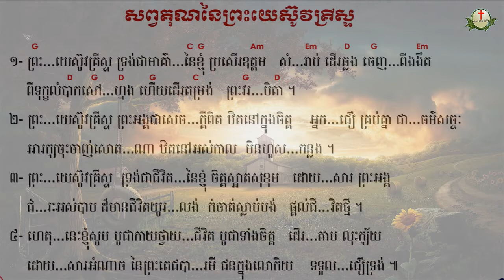93. សព្វគុណនៃព្រះយេស៊ូវគ្រីស្ទ ទំនុកខ្មែរបរិសុទ្ធលេខ ៩៣ |​​ Khmer Christian Worship Song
93. សព្វគុណនៃព្រះយេស៊ូវគ្រីស្ទ ទំនុកខ្មែរបរិសុទ្ធលេខ ៩៣ |​​ Khmer Christian Worship Song
92. កំណើតបាបមនុស្សលោក ទំនុកខ្មែរបរិសុទ្ធលេខ ៩២ |​​ Khmer Christian Worship Song
90. ព្រះវិញ្ញាណបរិសុទ្ធ ទំនុកខ្មែរបរិសុទ្ធលេខ ៩០ |​​ Khmer Christian Worship Song
89. សូមព្រះវិញ្ញាណសណ្ឋិត ទំនុកខ្មែរបរិសុទ្ធលេខ 89 |​​ Khmer Christian Worship Song
87. ដោយព្រះវិញ្ញាណទ្រង់   By Your Holy Spirit ទំនុកខ្មែរបរិសុទ្ធ ៨៧ |​​ Lyrics and chord
86. ខ្ញុំរស់ដោយសារព្រះគុណ   I live by Grace ទំនុកខ្មែរបរិសុទ្ធ ៨៦ |​​ Lyrics and chord
85. ដោយព្រោះទ្រង់សណ្ឌិត   Because He lives in me ទំនុកខ្មែរបរិសុទ្ធ ៨៥ |​​ Lyrics and chord
84. ព្រះគុណទ្រង់ផ្តល់ Grace that God provides ទំនុកខ្មែរបរិសុទ្ធ ៨៤ |​​ Lyrics and chord
83. ឳព្រះវិញ្ញាណដ៏មានព្រះពរ   The blessed Holy Spirit ទំនុកខ្មែរបរិសុទ្ធ ៨៣​ |​​ Lyrics and chord
82. ព្រះវិញ្ញាណនៃសេចក្តីពិត   The spirit of truth ទំនុកខ្មែរបរិសុទ្ធ ៨២​ |​​ Lyrics and chord
81. ទ្រង់នឹងតាំងយើង He will enthrone us ទំនុកខ្មែរបរិសុទ្ធ ៨១ |​​ Lyrics and chord
80. ព្រះគ្រីស្តជាព្រះលើទាំងអស់ Christ is God of All ទំនុកខ្មែរបរិសុទ្ធ ៨០ |​​ Lyrics and chord
79. ព្រះគ្រីស្ទតាំងរាជ្យ Christ will establish His throne ទំនុកខ្មែរបរិសុទ្ធ ៧៩ |​​ Lyrics and chord
78. ព្រះអម្ចាស់គ្រងរាជ្យលើទាំងអស់  ទំនុកខ្មែរបរិសុទ្ធ ៧៨ |​​ Lyrics and chord
77. ពេលទ្រង់តាំងរាជ្យ​  He will reign ទំនុកខ្មែរបរិសុទ្ធ ៧៧ |​​ Lyrics and chord
76.  ព្រះអង្គស្រឡាញ់មិនបោះបង់​   His Unforsaken Love ទំនុកខ្មែរបរិសុទ្ធ ៧៦ |​​ Lyrics and chord
75. ព្រះគ្រីស្ទស្រឡាញ់ ​  For Christ Loves Us ទំនុកខ្មែរបរិសុទ្ធ ៧៥ |​​ Khmer Christian Worship Song
74. គឺដើម្បីយើង  ទំនុកខ្មែរបរិសុទ្ធ ៧៤​​ Khmer Christian Worship Song
73. ខ្ញុំដឹងប្រាកដ    I Know for Sure ទំនុកខ្មែរបរិសុទ្ធ ៧៣ | Khmer Christian song
72.  ខ្ញុំឃើញព្រះយេស៊ូជាក់  I saw Jesus, the Redeemer ទំនុកខ្មែរបរិសុទ្ធ ៧២ | Khmer Christian song
71  ខ្ញុំជឿថាព្រគ្រិស្តជាព្រះបុត្រា I Believe that Christ is the Son of God ទំនុកខ្មែរបរិសុទ្ធ ៧១
70. ទន្ទឹងចាំផ្លូវព្រះអង្គយាងមក ទំនុកខ្មែរបរិសុទ្ធ ៧០ |  Lyrics with chord
69  ព្រះគ្រីស្ទសង្រ្គោះលោក ទំនុកខ្មែរបរិសុទ្ធ ៦៩ |  Lyrics with chord
68  អង្គណាមួយ - Who is He ទំនុកខ្មែរបរិសុទ្ធ ៦៧ |  Lyrics with chord
67.  ព្រះគ្រិស្តទ្រង់រស់នៅ  Christ is Living ទំនុកខ្មែរបរិសុទ្ធ ៦៧ |  Lyrics with chord
66.   ព្រះគ្រិស្តបានមកដើម្បីស្វែងរក  Christ Came to Save នុកខ្មែរបរិសុទ្ធ ៦៦  |  Lyrics with chord
65. ព្រោះក្តីស្រឡាញ់​ ទំនុកខ្មែរបរិសុទ្ធ ៦៥  |  Lyrics with chord
64  ទទួលជឿព្រះអង្គចុះ   Believe in the Lord​ ទំនុកខ្មែរបរិសុទ្ធ ៦៤​ |  Lyrics with chord
63. ទ្រង់មកប្រោសលោះ​ ទំនុកខ្មែរបរិសុទ្ធ ៦៣​ |  Lyrics with chord
62  ​​​​សុរិយារះហើយ   The Sun is Rising​ ទំនុកខ្មែរបរិសុទ្ធ ៦២​ |  Lyrics with chord
61. ដោយព្រោះទ្រង់រស់    Because He Lives ទំនុកខ្មែរបរិសុទ្ធ ៦១  |  Lyrics with chord
60. ថ្ងៃទ្រង់រស់វិញ ទំនុកខ្មែរបរិសុទ្ធ ៦០  |  Lyrics with chord
59. ទ្រង់រស់នៅសព្វថ្ងៃ ទំនុកខ្មែរបរិសុទ្ធ ៥៩ | He is Alive Holy Khmer Praising Song #59
58. ហាលេលូយ៉ាទ្រង់រស់ឡើងវិញ Hallelujah, He is Risen ទំនុកខ្មែរបរិសុទ្ធ ៥៨ |  -Lyrics with chord
57. ព្រះដ៏ប្រោសលោះទ្រង់រស់វិញ ទំនុកខ្មែរបរិសុទ្ធ ៥៧ |The Redeemer is risen​  -Lyrics with chord
56  ព្រះយេស៊ូវទ្រង់រស់ឡើងវិញពិត ទំនុកខ្មែរបរិសុទ្ធ ៥៦​  Lyrics  chord | Khmer Christian song
55. នៅកាល់វ៉ារី ទំនុកខ្មែរបរិសុទ្ធ ៥៥​  Lyrics  chord | Khmer Christian song
54. ព្រះគ្រីស្ទទ្រង់រស់ ទំនុកខ្មែរបរិសុទ្ធ ៥៤​ Lyrics  chord | Khmer Christian song
53. ទ្រង់ស៊ូលោះខ្ញុំនៅត្រង់ភ្នំកាល់វ៉ារី ទំនុកខ្មែរបរិសុទ្ធ ៥៣​ Lyrics  chord | Khmer Christian song
52. ថ្ងៃសុក្រព្រះគ្រីស្តសុគត​ ទំនុកខ្មែរបរិសុទ្ធលេខ ៥២​ Lyrics with chord | Khmer Christian song
51. ទ្រង់ប្តូរដោយស្រឡាញ់ ទំនុកខ្មែរបរិសុទ្ធលេខ ៥១ Lyrics with chord | Khmer Christian music
50. នៅលើឈើឆ្កាង ទំនុកខ្មែរបរិសុទ្ធលេខ​ ៥០​ Lyrics with chord | Khmer Christian music
49. នៅត្រង់ឈើឆ្កាង​​ ទំនុកខ្មែរបរិសុទ្ធលេខ​ ៤៩ Lyrics with Chord | Khmer Christian music
48. ទ្រង់ខំតាមរកខ្ញុំ   ទំនុកខ្មែរបរិសុទ្ធលេខ ៤៨​ Lyrics with chord | Khmer Christian song
47. ទារកតូចអើយ   ទំនុកខ្មែរបរិសុទ្ធលេខ ៤៧ Lyrics with Chord | Khmer Christian song
46. អរព្រះគុណព្រះសង្គ្រោះ  ទំនុកខ្មែរបរិសុទ្ធលេខ ៤៦ Lyrics with Chord | Khmer Christian music
45. ហោរាពីទិសខាងកើត  ទំនុកខ្មែរបរិសុទ្ធ ៤៥ Lyrics with chord | Khmer Christian song
44. ចូរយើងទៅបេថ្លេហិម   ទំនុកខ្មែរបរិសុទ្ធលេខ ៤៤ Lyrics with Chord | Khmer Christian music
42. រាត្រីណូអែល  ទំនុកខ្មែរបរិសុទ្ធលេខ ៤២ Lyrics with chord | Khmer Christian song
41. សូមទ្រង់ផ្ទុំលក់ដោយសុខសាន្ដ   ទំនុកខ្មែរបរិសុទ្ធលេខ ៤១ Lyrics with Chord | Khmer Christian music
40. ស័ព្ទទេវតាច្រៀងជូនពរ  ទំនុកខ្មែរបរិសុទ្ធលេខ ៤០ Lyrics | Khmer Christian music
37. ទ្រង់លះសិរីល្អ ទំនុកខ្មែរបរិសុទ្ធលេខ ៣៧​ Lyrics | Khmer Christian music
36. រកគ្មានដូចទ្រង់   ទំនុកខ្មែរបរិសុទ្ធលេខ ៣៦ Lyric | Khmer Christian song
35. កាលណាខ្ញុំច្រៀងពីព្រះយេស៊ូ   ទំនុកខ្មែរបរិសុទ្ធលេខ ៣៥  | Khmer Christian Song
34. ចម្រៀងនៃពួកឋានសួគ៍   ទំនុកខ្មែរបរិសុទ្ធលេខ ៣៤ Lyric | Khmer Christian Music
33. ទ្រង់វិសេសណាស់ដល់ខ្ញុំ ទំនុកខ្មែរបរិសុទ្ធលេខ ៣៣ Lyric | Khmer Christian Music
33. ទ្រង់វិសេសណាស់ដល់ខ្ញុំ ទំនុកខ្មែរបរិសុទ្ធលេខ ៣៣ Lyric |